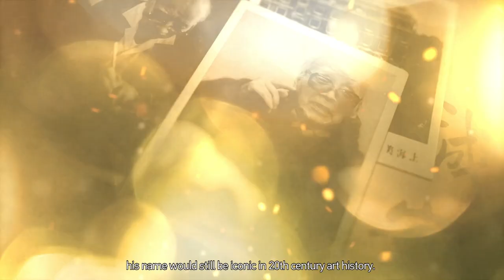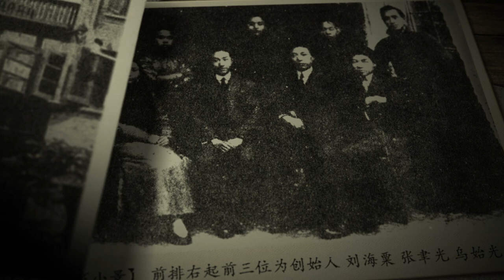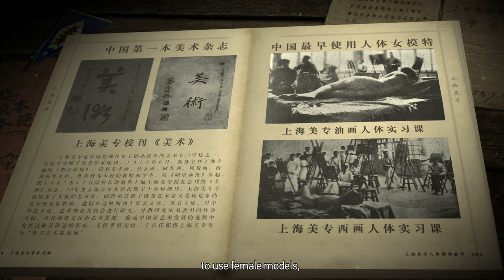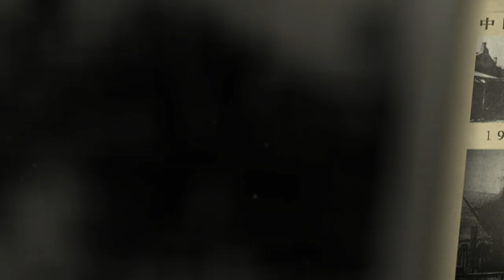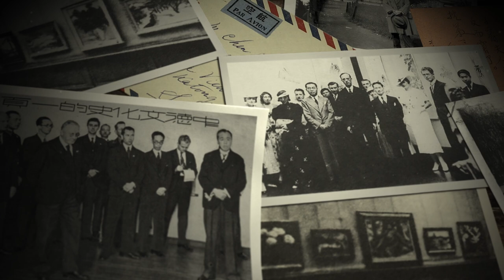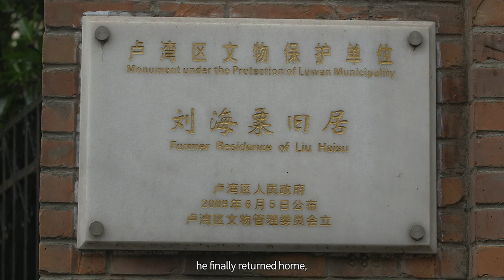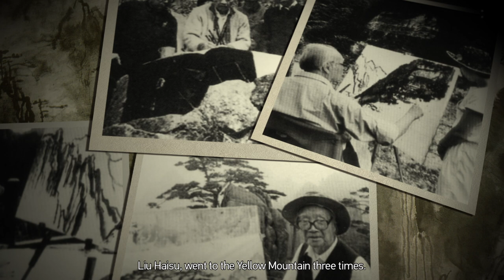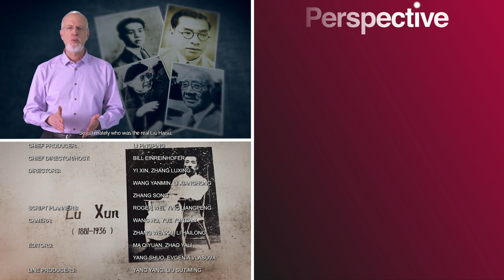Liu Haisu: The Master Of The Chinese Renaissance | Century Masters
In China, the 20th Century was marked by dramatic social and political changes. It saw the end of the Qing Dynasty, the emergence of regional warlord governments, a Japanese military occupation, the Chinese Civil War and the founding of the People’s Republic of China. It was equally eventful in the fields of music, painting, drama and literature. Behind this transformation was a group of remarkable individuals, men who persevered despite national and personal tragedies. A new ten-part documentary series explores their contributions and legacies.

From "Century Masters"